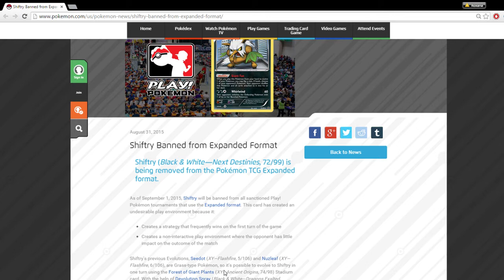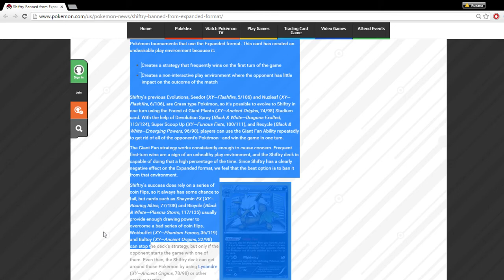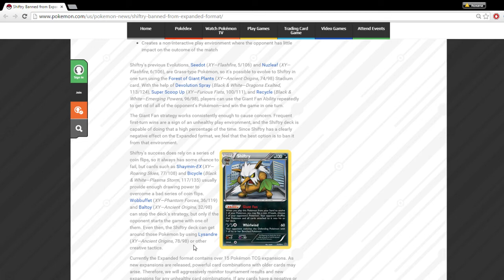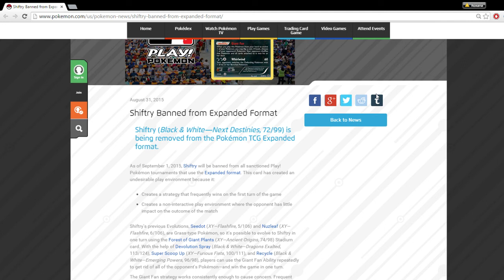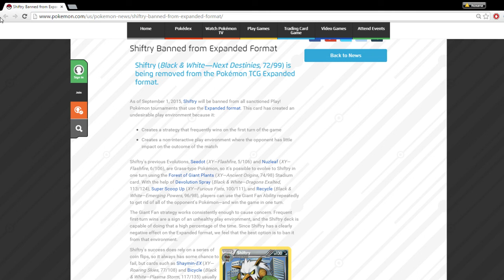Shiftry Banned in The Pokemon TCG Expanded Format!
Shiftry NXD (72/99) has been banned, this is huge news and is very important to the format and would have been a very big deck had it not been banned.